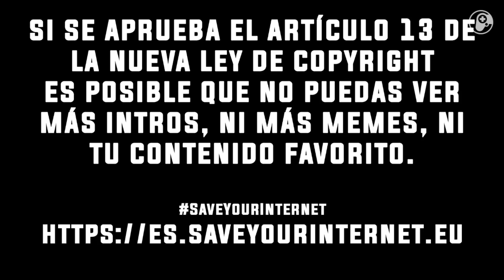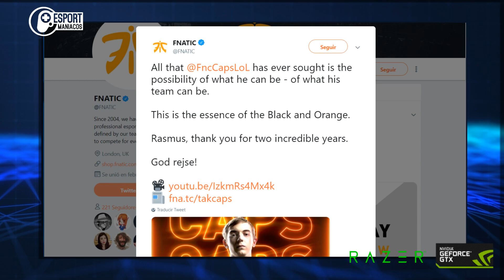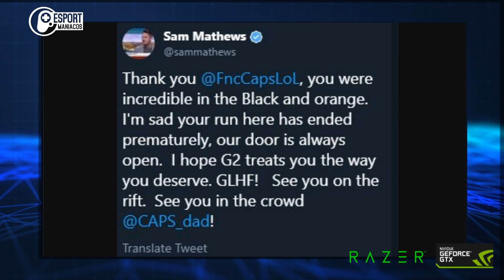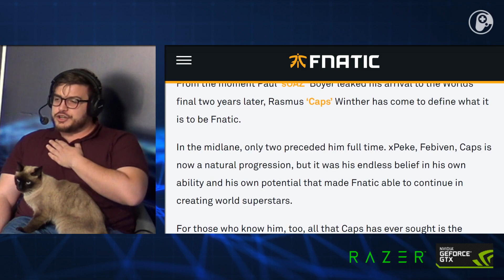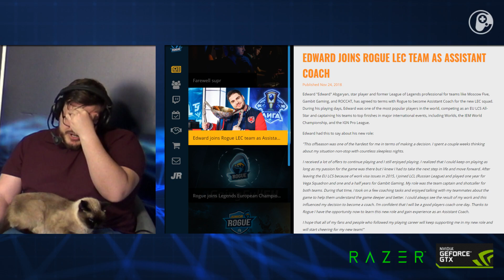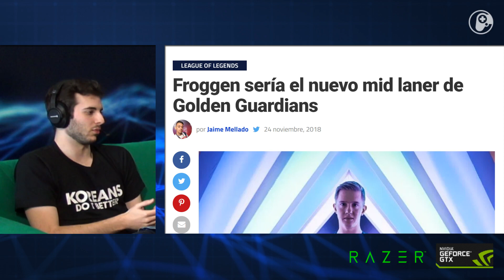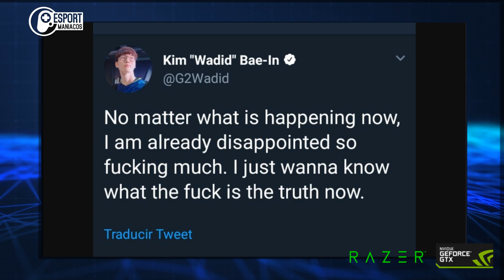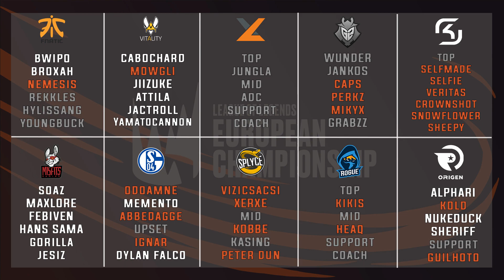CAPS fuera de Fnatic, Edward y Jesiz coaches, Nisqy y todo sobre el mercado - Esportmaniacos 585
De Lunes a Viernes a las 15.00 (Hora española) nos podéis ver en directo en Twitch

Usa este enlace para comprar en Amazon y así apoyar el canal

1) Todo sobre los fichajes de EU 9:46

2) Todo sobre los fichajes de NA 58:13

¡Hasta mañana!